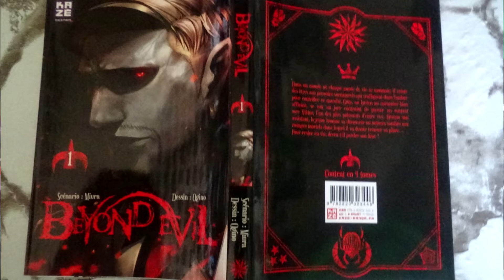UNBOXING HITEK BOX MANGA ANIME JUIN 2018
Yo les amis voici la première hitek du mois de Juin sur le manga anime sur du multi licences. Au programme Une Énorme Boites, 4 licences que nous réserve cette box ?

Les Licence annonce Sont:
My hero academia
Naruto
Dragon ball

naruto itachi themesenya hip-hop beat remix  instrumental
sasori theme remix despair remix rnb naruto shippuuden ost

VEUILLEZ RENTRE SUR LE DISCORD AVEC VOTRE PSEUDO YOUTUBE SVP !

Enregistrement : XSplit Broadcaster/ OBS studio
Encodage : Vegas Pro 14.0
Micro : Blue Yeti de couleur rouge
Camera : HP Wide Vision HD
Ordinateur : HP OMEN PC gamer- 15ax015nf - Noir - 15,6" - 6Go RAM- Windows 10- Intel®Core™ i5-6300HQ - NVIDIA® GeForce® GTX 960M